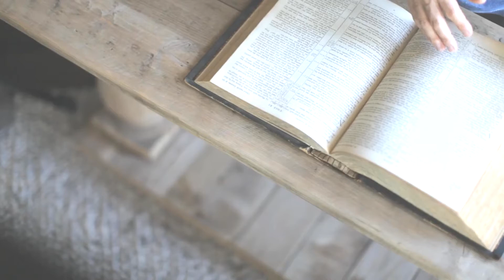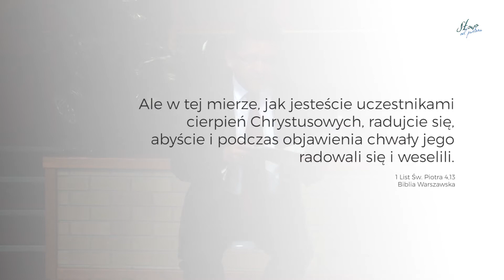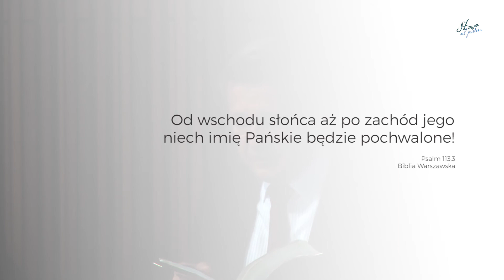Odpieranie diabła — przez wytrwałość i uwielbienie (164)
Słowo od Pastora 164
speaker: Roman Chalupka
title: Odpieranie diabła — przez wytrwałość i uwielbienie